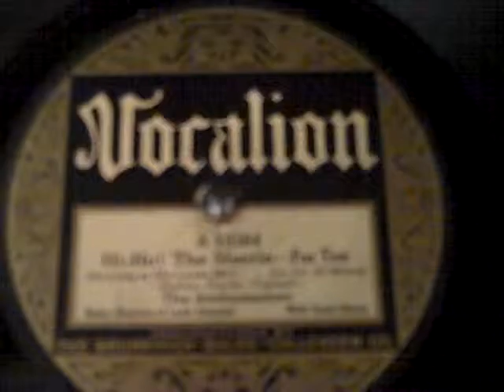Louis Katzman Irving Kaufman Hi Ho! The Merrio Roaring 20's Brunswick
Louis Katzman directs under the name The Ambassadors while Irving Kaufman sings the vocal.